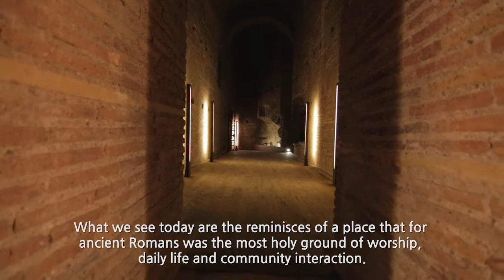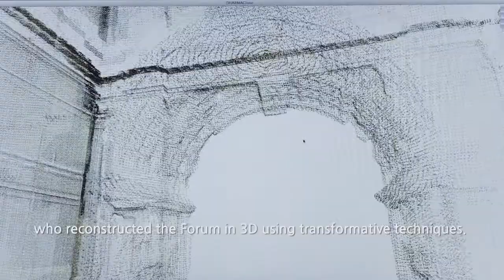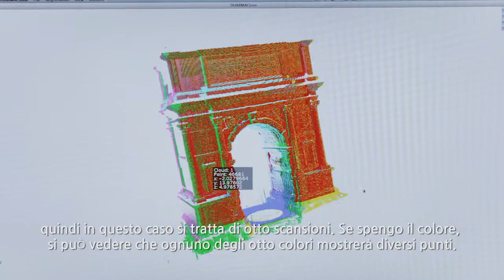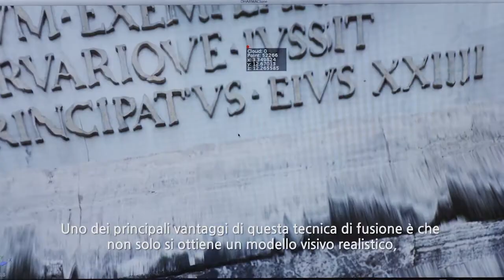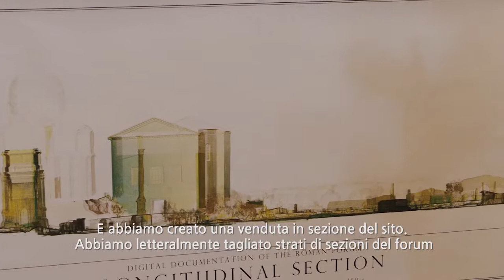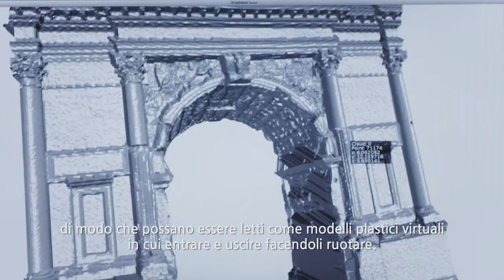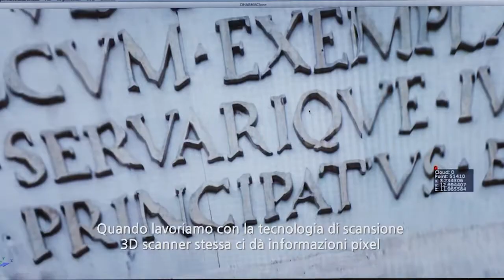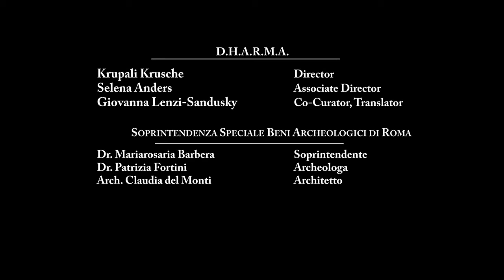Revisiting the Roman Forum- From Pen to Pixel HD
“Revisiting the Roman Forum: From Pen to Pixel” a video designed and created by Prof. William Donaruma from the Dept. of Film, Television and Theatre. The film describes the DHARMA, School of Architecture, University of Notre Dame's work in partnership with the Sopritendenza Speciale Beni Culturali and the Ministry of Culture, Rome, Italy to document and exhibit the Roman Forum in 3D. Funding credit: Nanovic Institute.